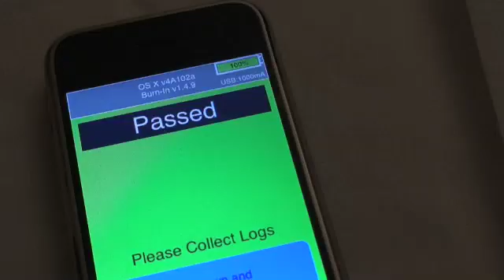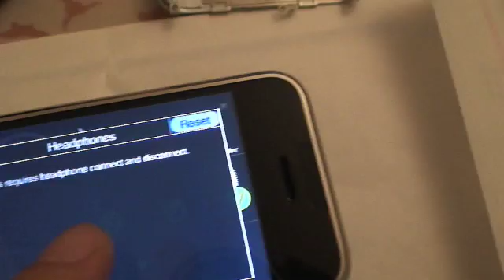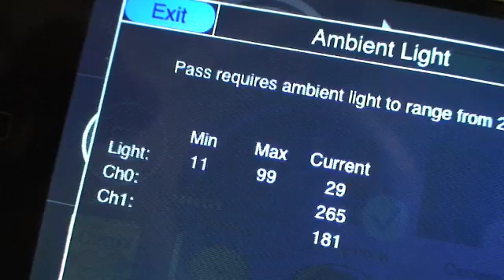iPhone Diagnostic Software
I have found the software that is used from the factory for check all the function of the iPhone, all the test takes seventy-five minutes to be completed !!!